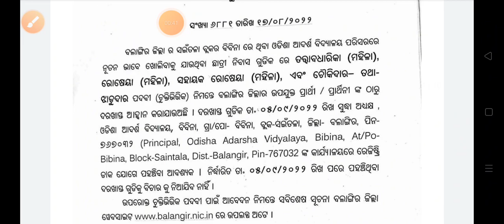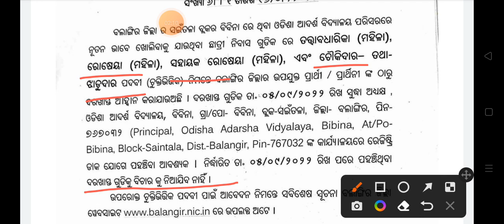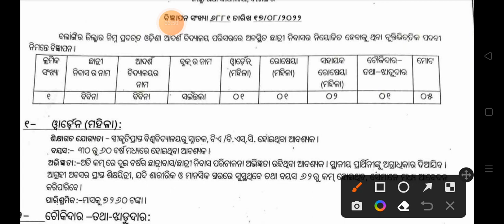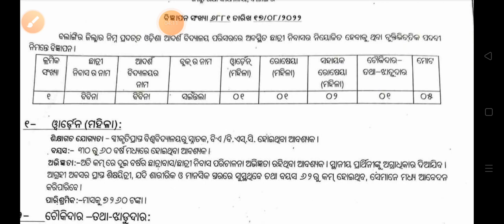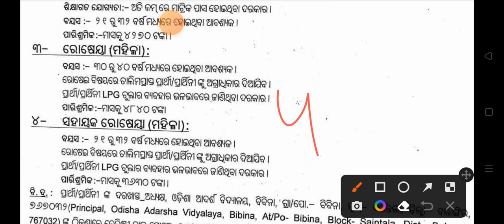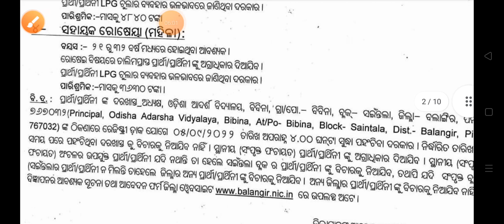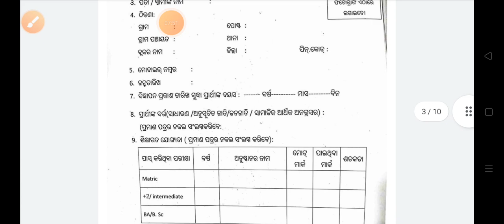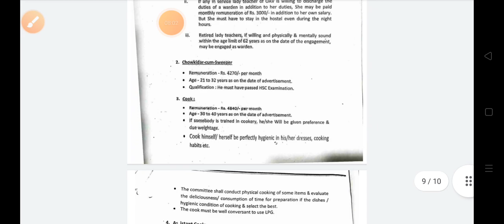ଆସିଗଲା ଛାତ୍ରୀ ନିବାସରେ ନିଯୁକ୍ତି ଶୀଘ୍ର ଦେଖନ୍ତୁ ଏବେ ଆବେଦନ କରନ୍ତୁ ଆବେଦନର ଶେଷ ତା. 05.09.2022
Hello friends

Comments
Comments
Comments